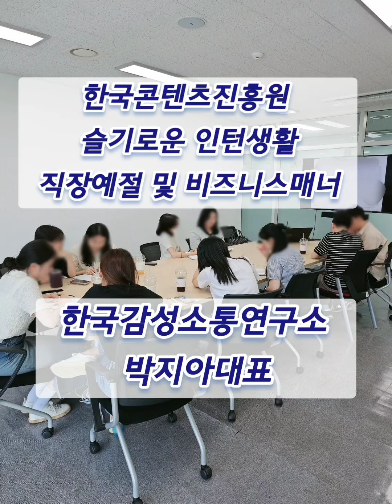[직장예절 및 비즈니스매너] 한국콘텐츠진흥원 ㅡ 한국감성소통연구소 박지아 강사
스마트한 인턴사원으로

거듭나기 위해 필요한

9가지 기본역량

상황별 직장예절 및 매너장착하기

실전 R/P 및 피드백​​